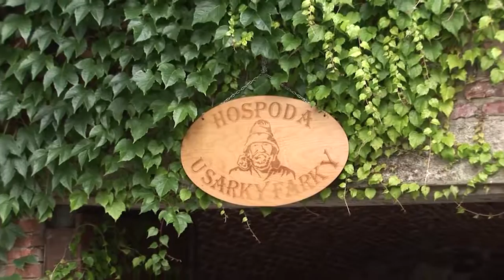Kaleidoskop z dudáckého festivalu – III. část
Nejdůležitější kulturní událost ve Strakonicích, kterou je každé dva roky mezinárodní dudácký festival, patří už několik dnů minulosti. Dnes Vám nabídneme poslední ohlédnutí za touto akcí, která Strakonice proslavila po celé Evropě.